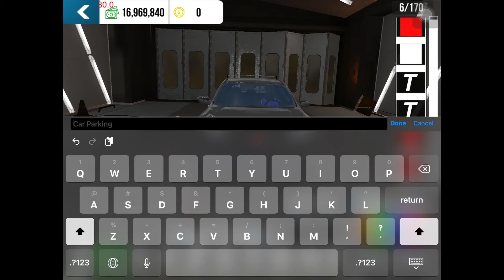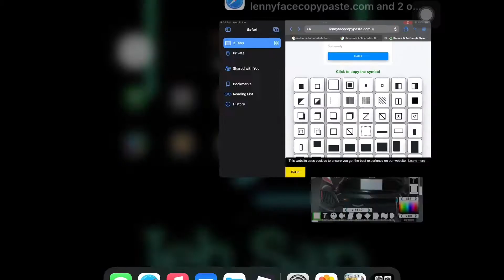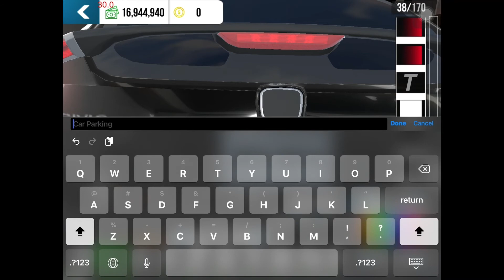Honda Civic Logo (HONDA CIVIC TYPE R) car parking multiplayer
For Car Give away
2.) type your player ID in the comments box in this video